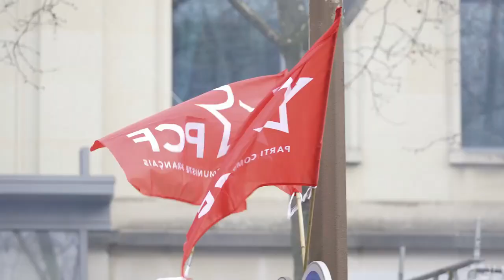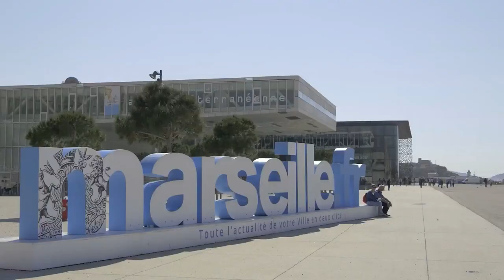Jour 1 : L’émission de 19h du vendredi 7 avril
39eme congrès du PCF à Marseille